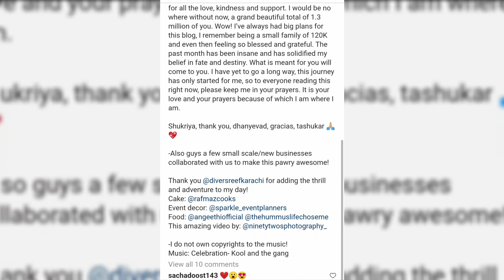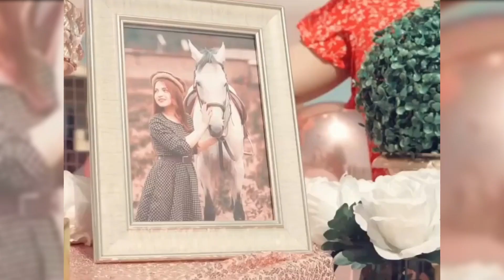Pawri Girl Dananeer Mobeen Garners 1 Million Followers On Instagram | Pawri hori hai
All Companies Include in This Video.